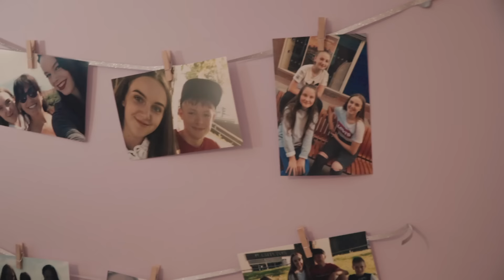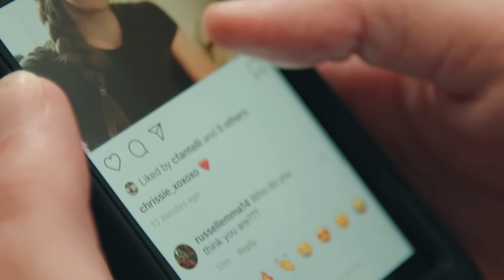Christina Novelli - Beautiful Life (Official Music Video)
Listen on YouTube Music, Apple Music, Spotify or other services 👉

Nobody can stop Christina Novelli 🔥 After huge successes with Concrete Angel (with Gareth Emery), The Air I Breathe & Save You (with Richard Durand) it was time to focus on her solo career with 'Beautiful Life' 💙